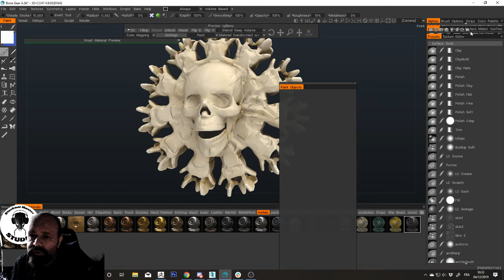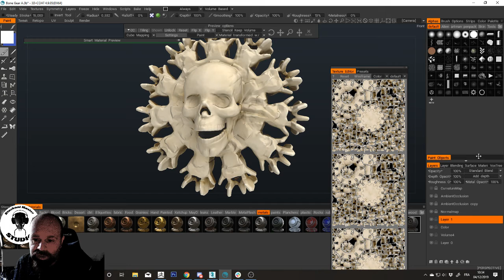3D Coat side menus bug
a small bug discovered in 3dc